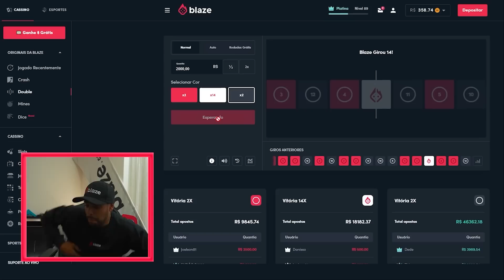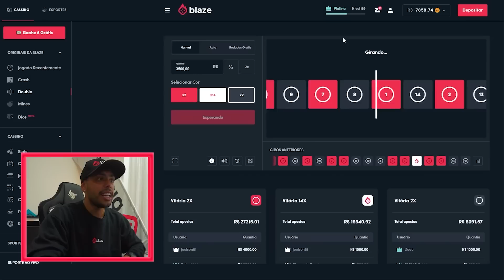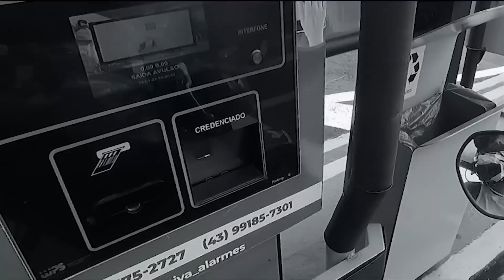VOLTAMOS A FAZER M0T0VLOG * RLE DE XJ6 NA CITY *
Garanta seu bônus, usando o código: BLAZE -THIAGO